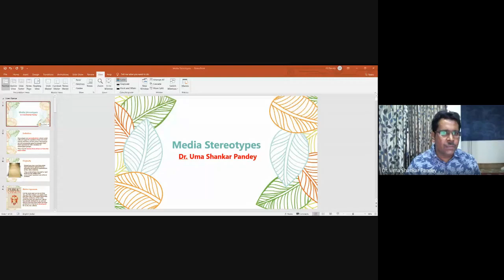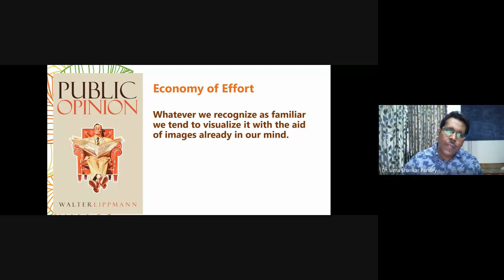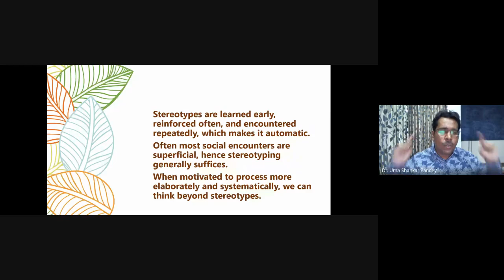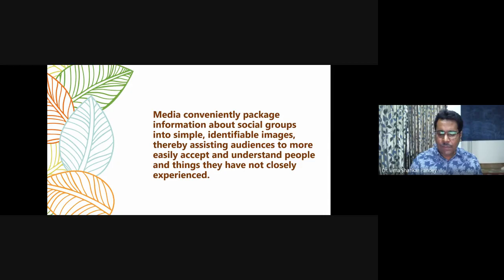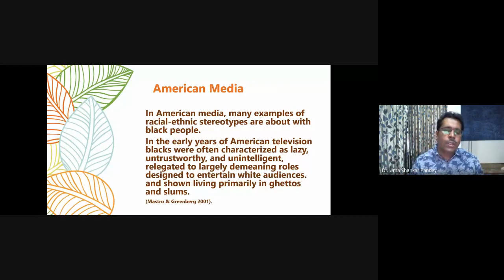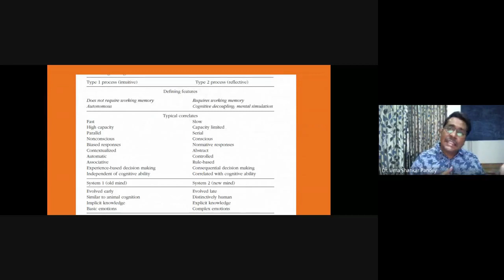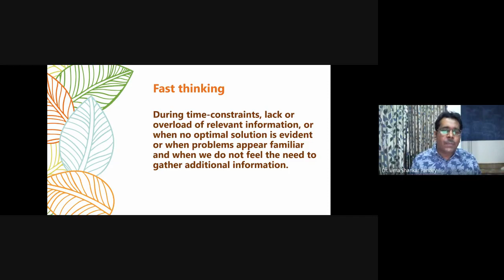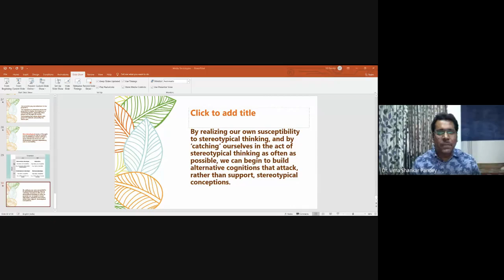'Stereotyping in the Media': USP Lectures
Dr. Uma Shankar Pandey presents on Stereotypes and Stereotyping in the Media. Stereotypes are generalizations about social without regard to variations that must exist among members of that group. Stereotypes are not necessarily based on people’s first-hand experiences with members of stereotyped groups.
Stereotypes may be learned from others or from the mass media.